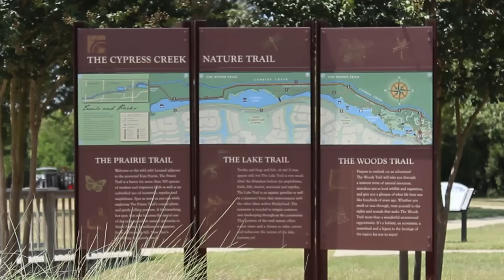Welcome to Bridgeland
Take a video tour of the amazing master planned community, Bridgeland, in Cypress, TX.